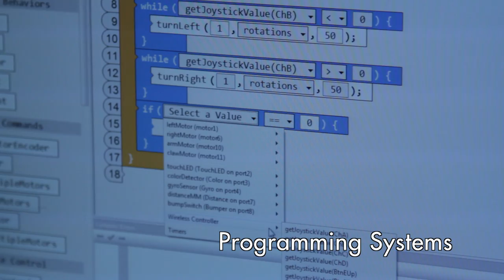Highgate School - Design Technology & Engineering department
Video used to give a quick overview of the DTE department at Open evenings.